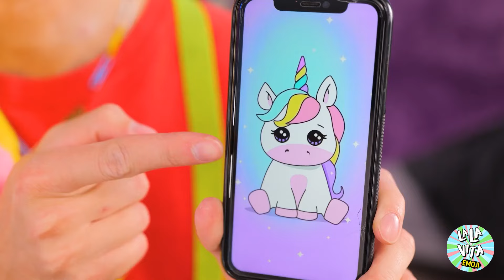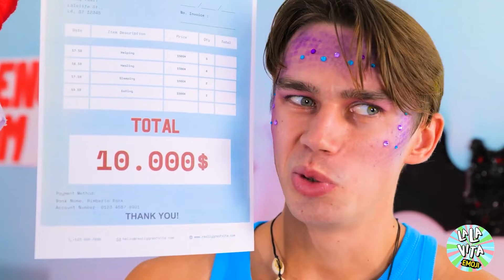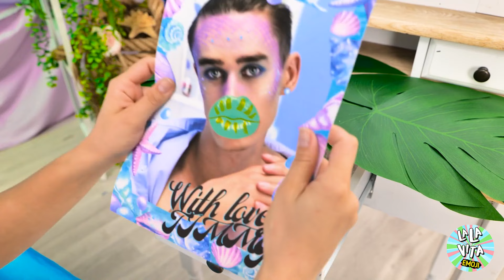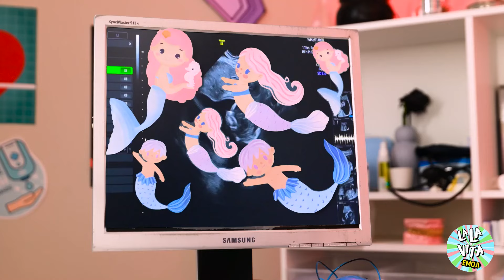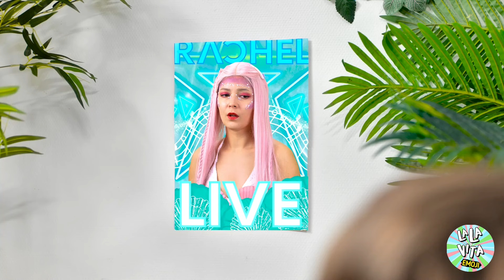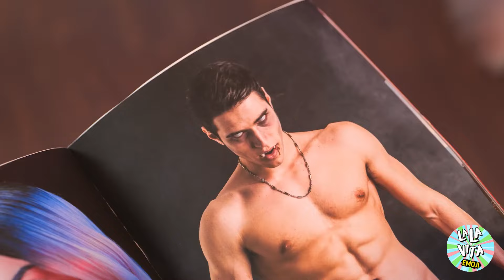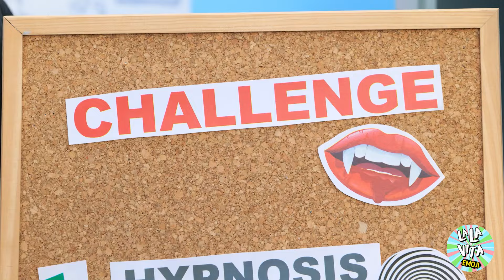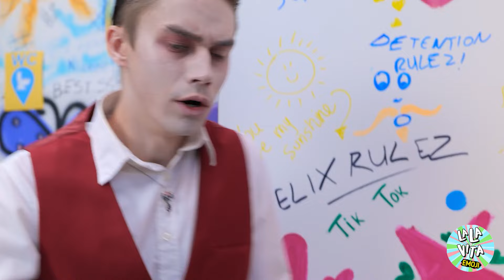Studio di Tatuaggi Vampiro per Supereroi!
Scivola nel posto più figo della città, 'Vampire Tattoo Studio For Superheroes!' 🦸‍♂️🦇 Immagina un posto dove gli eroi si fanno tatuare con disegni che non solo hanno stile, ma hanno anche un pizzico di potere. Dai motivi che potenziano le loro abilità ai simboli che proteggono dal malocchio, questo non è il tuo tipico negozio di tatuaggi. Guarda come i supereroi fanno la fila per far incidere i loro unici poteri sulla pelle dal vampiro artista più fico in circolazione. È il luogo dove l'arte incontra il potere nel modo più epico. Dai un'occhiata a questo posto per un po' di seria ispirazione per i tatuaggi e vedi i tuoi eroi preferiti come mai prima d'ora!

TUTTI I PRODOTTI E I NOMI DELLE COMPAGNIE MOSTRATI NEL VIDEO SONO MARCHI REGISTRATI